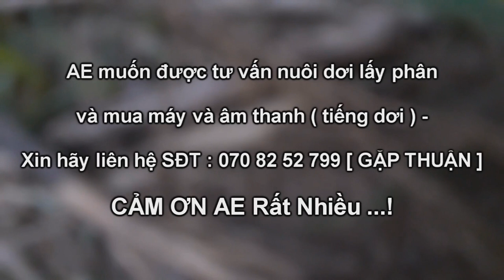Nuôi Dơi Lấy Phân Kiếm Tiền , Dùng Cách Này Dơi Về Ở Đầy Chòi Khỏi Lo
Nghề nuôi dơi lấy phân không ít người thắc măc và lo nghĩ ngại về cách dẫn dụ dơi về chòi . có nhiều cái chòi làm mãi mà dơi ko về ở . Đây là cách dẫn dụ dơi về chòi nhanh nhất hiệu quả nhất. Chỉ cần mọi người có loa phát âm thanh và thẻ nhớ có tiếng dơi chuyên dụ dơi về ở chòi là ok . cộng thêm kinh nghiệm sử dụng . ( lưu ý : tiếng dơi trên mạng ko làm đc ) Tiếng dơi muỗi gọi về chòi Máy túc dơi về chòi ở lấy phân Nuôi dơi lấy phân hiệu quả
Nuôi dơi muỗi lấy phân giờ chỉ cần sử dụng máy gọi dơi thì thành công mỹ mãng .
Nuôi Dơi Muỗi Lấy Phân - Máy Hỗ Trợ Thu Hút Dơi Về Chòi Lẹ Hơn ( Thùng , Hộp Nuôi Dơi )
Cách Làm Thùng Nuôi Dơi Muỗi , Đễ Lấy Phân Hiệu Qủa ( Cho Ae Không Có Lá Thốt Nốt )
Những Ai Đang Nuôi Dơi Lấy Phân Nên Xem Qua Clip Này